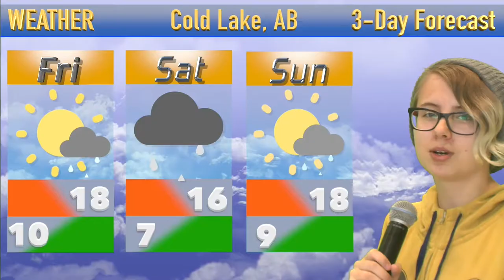June 15th Team Black